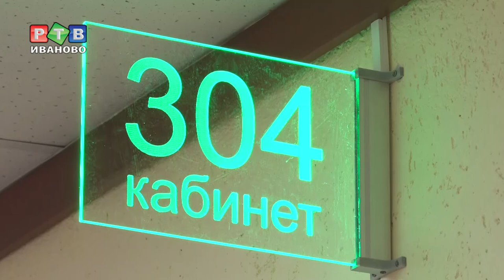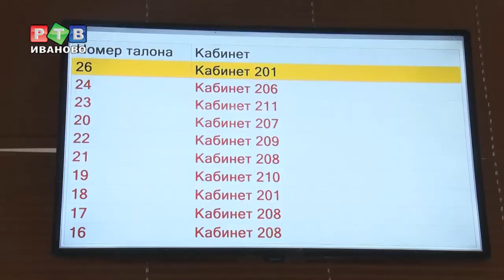Социальная жизнь Вичуги